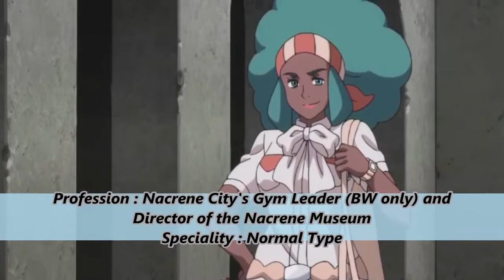Top 10 Unova Pokemon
Hi everyone, today, we are going to talk about Unova region. So, the gen V is my favorite generation, all because the storyline was awesome, the postgame was awesome and even the soundtrack.

Lets Reach 200Likes, What Are your Top 10 Favourite Unova Pokemon? Let Me know.

Please enjoy this Top 20 which took me 10 months to make. Skip to the #10 spot if you dont have time to watch the whole video :) TWITTER: FACEBOOK: .